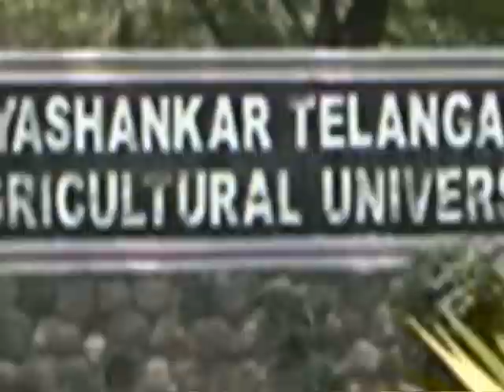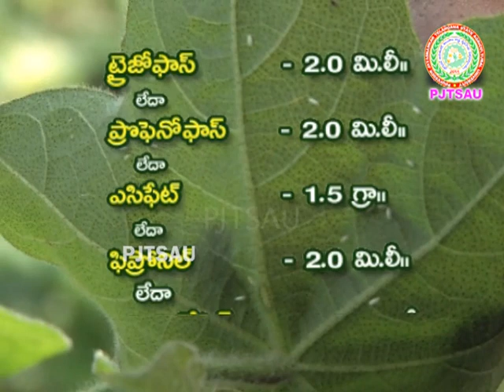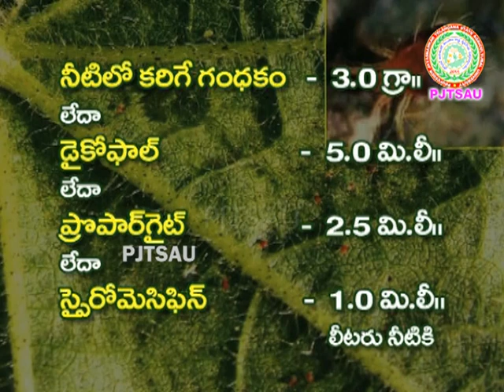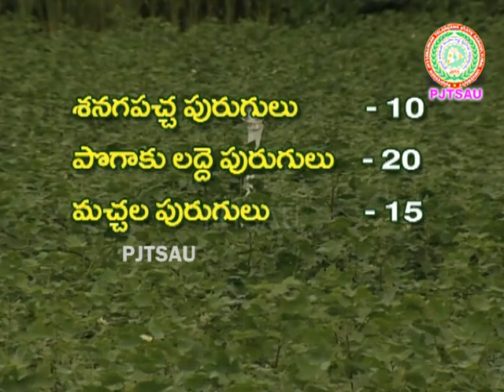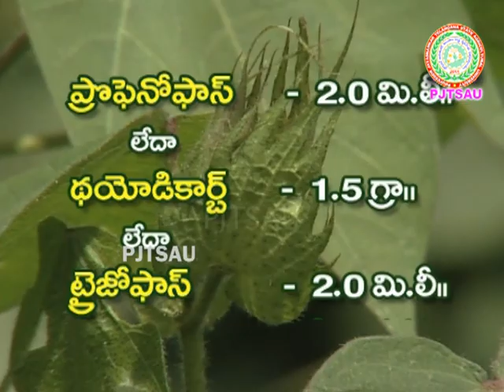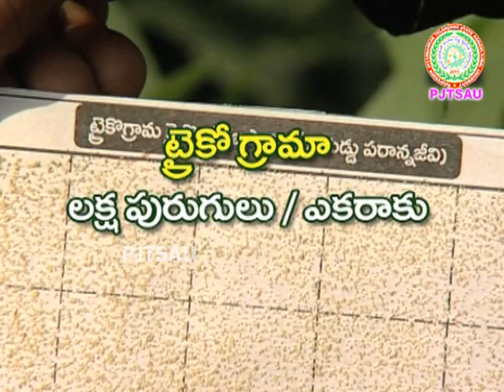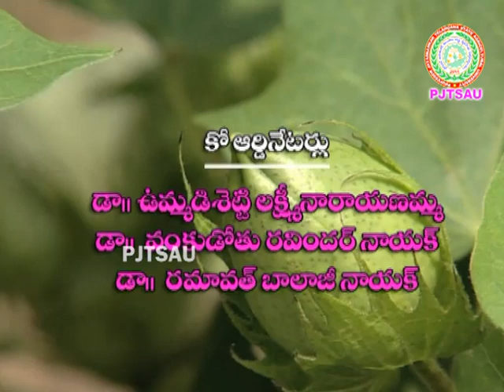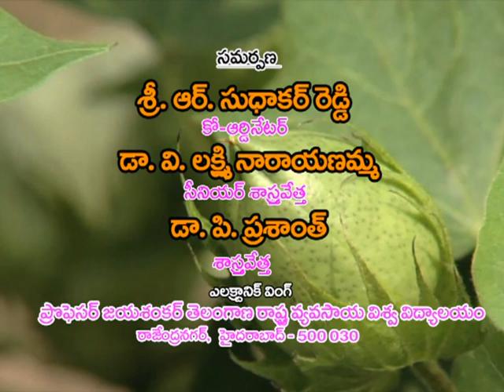PJTSAU Cotton Pests Helicoverpa ll Cotton Pink Bollworm ll Cotton Jassid ll PJTSAU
Cotton Pests and Diseases Hellicoverpa ll Cotton Pink Bollworm ll Cotton Jassid ll PJTSAU ll